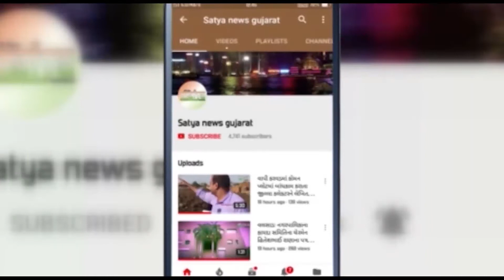ઉમરગામ મામલતદાર ઓફિસ માં કોરોના નું સંક્રમણ ફેલાવાનો ખતરો,સેનેટાઇઝર પણ ગાયબ